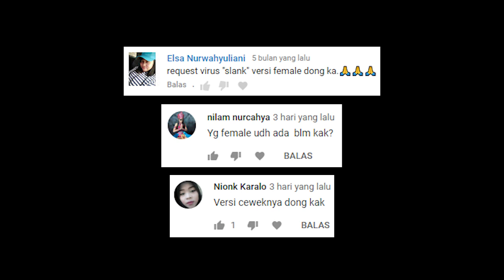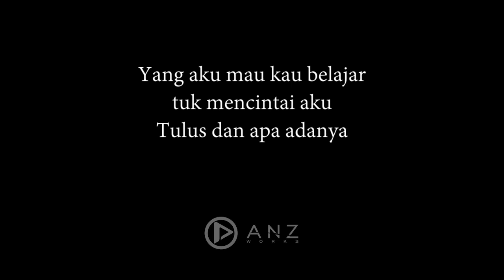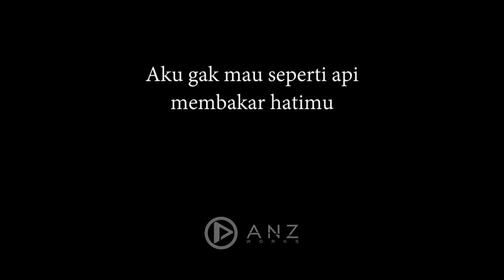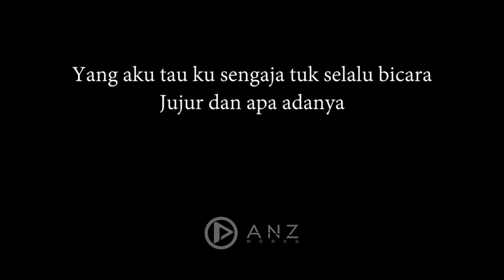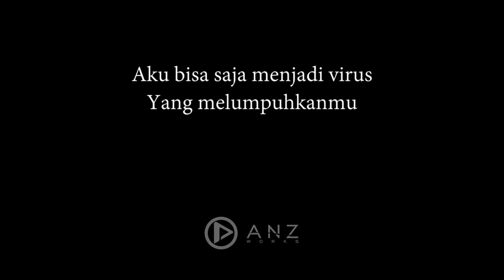Virus - Slank Female Key ( Acoustic Karaoke )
Aku gak mau menjadi setan yang menakutimu
Aku gak mau menjadi iblis yang menyesatkanmu

Yang aku mau kau mencoba tuk mengenal aku
Yang aku mau kau belajar tuk mencintai aku
Tulus dan apa adanya

Aku gak mau seperti api membakar hatimu
Aku gak mau seperti duri yang melukaimu

Yang aku tahu ku mencoba terbuka
Yang aku tau ku sengaja tuk bicara

Aku bisa saja menjadi seperti virus
Yang melumpuhkanmu

Virus - Slank Female Key ( Acoustic Karaoke /Cover / Instrumental )